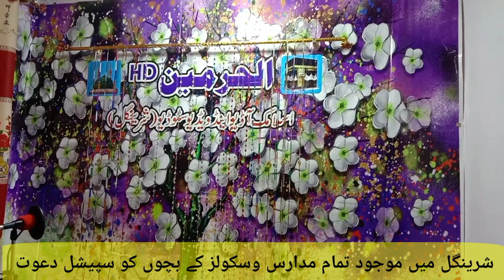الحرمین اسلامک سٹوڈیوں شرینگل کے معروف نعت خوان فرمان اللہ حنفی جانان کےساتھ سٹوڈیوںکےحوالےسےانٹرویو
الحرمین اسلامک سٹوڈیوں شرینگل کے معروف نعت خوان فرمان اللہ حنفی جانان کےساتھ سٹوڈیوں کےحوالےسے انٹرویوں